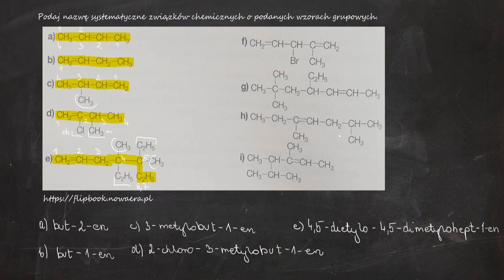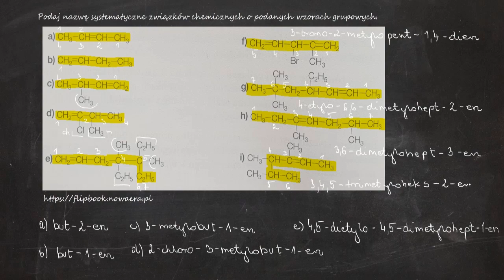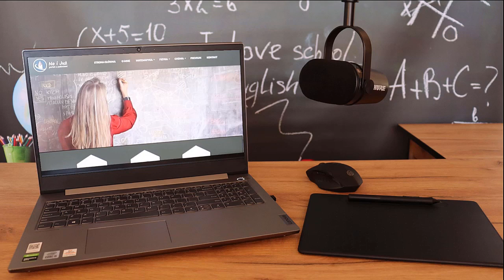1243. Podaj nazwę systematyczne związków chemicznych o podanych wzorach grupowych.